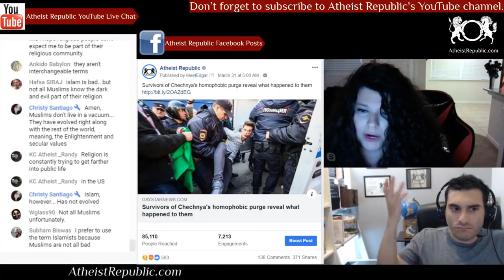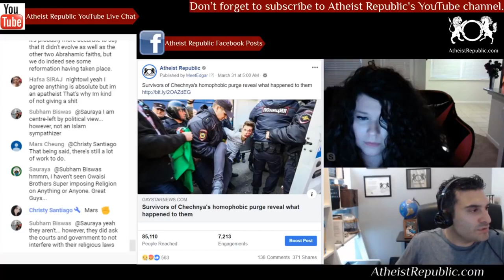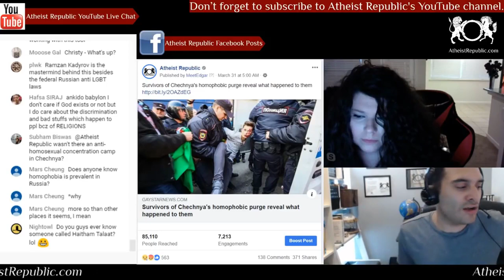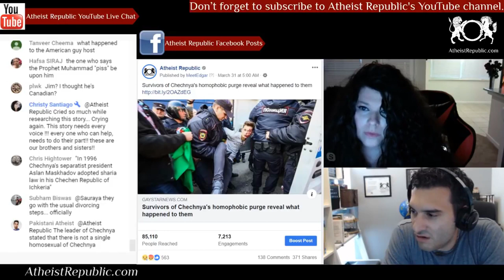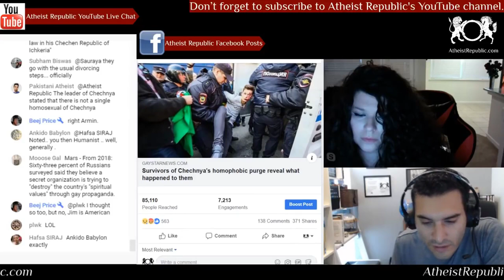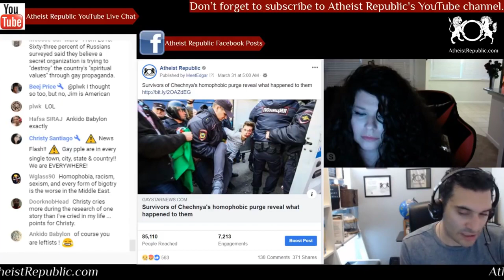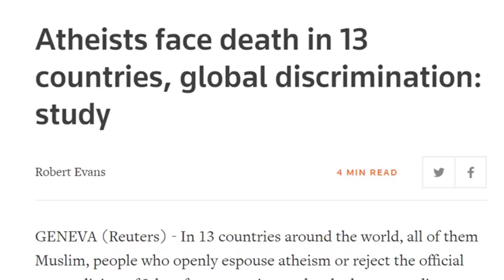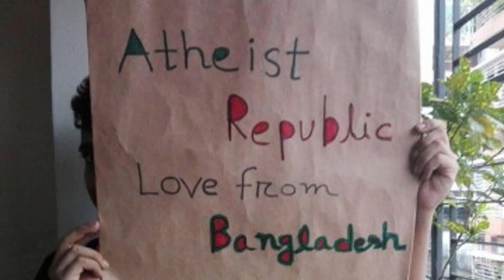Survivors of Chechnya's Homophobic Purge Reveal What Happened 👬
Former detainees of Chechnya's homophobic purge have revealed what happened to them to Human Rights Watch. One remembers a torture named the "carousel" where security officials put your face down on the floor and beat you with pipes. There is also the homemade electric chair, endless beating, and locked in a cage without food.

Source: Survivors of Chechnya's homophobic purge reveal what happened to them
Location: Chechnya, Russia